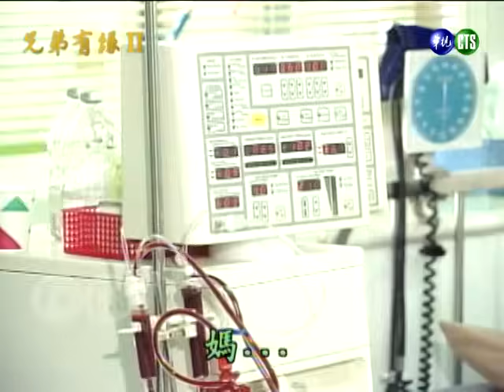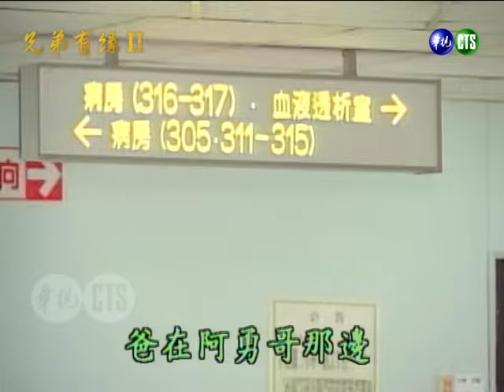【兄弟有緣Ⅱ】第2集 寄人籬下｜主演：石英、陳松勇、蕭大陸、廖峻、邱于庭、蔡燦得、高玉珊、歸亞蕾、宋達民、楊懷民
《兄弟有緣Ⅱ》是華視1995年3月13日～1995年5月29日播出的八點檔連續劇，由石英、陳松勇、蕭大陸、廖峻、邱于庭、蔡燦得、高玉珊、歸亞蕾、宋達民、楊懷民、吳敏、羅斌、洪流等人主演，共56集。
劇情大綱：
正勇提出想娶淑芳的要求，未料引起家人反彈。玉燕受吳父驚嚇，建台震怒欲打吳父，引起正勇及淑芳間的誤會。阿美摘了玉燕的金橘，文柚屈辱之餘，逼三兄弟加快腳步找房子。